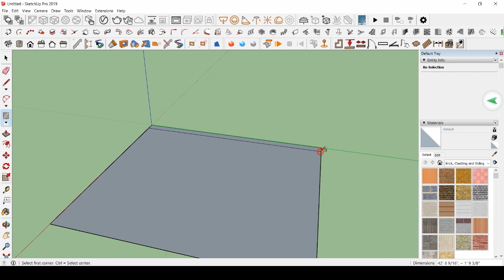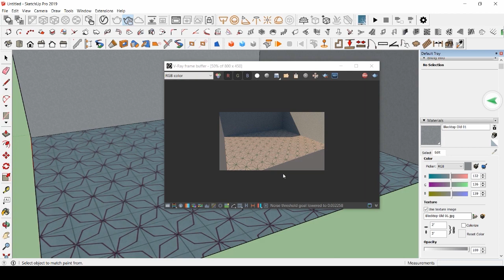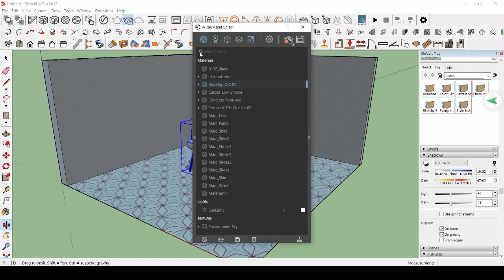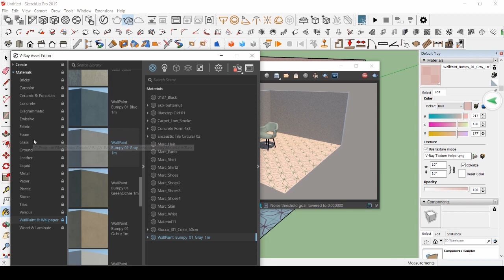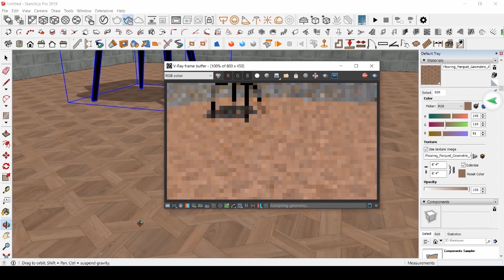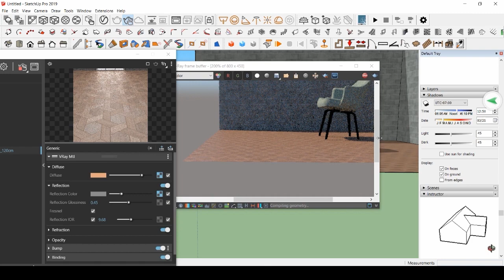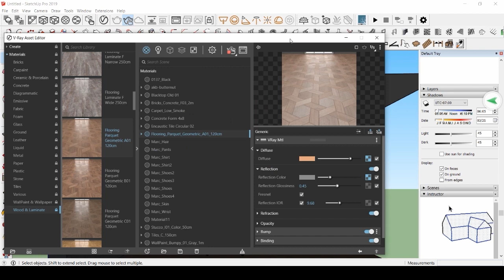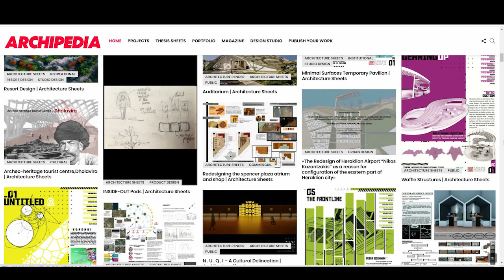Ultimate Guide to Vray Rendering for BEGINNERS in 2020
In this video you will learn how to use Vray for SketchUp to create  renderings from your SketchUp models. In this video, we do an overview of Vray itself, where everything is located, and what everything does.

✅ For Free Video Lectures of Gate architecture previous year Question Paper JOIN NOW

1.Post Digital Interior Architecture Render

Collabration with Archipedia
 ✅ Follow Archipedia

PASSWORD OF THE BOOK IS MENTIONED IN THE VIDEO. SO KINDLY WATCH THE VIDEO TILL THE END ! :)